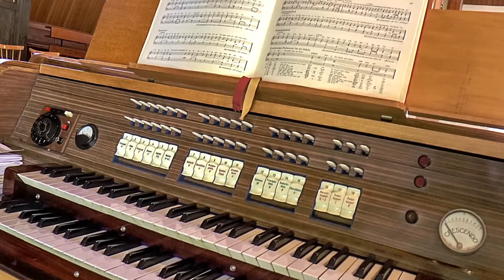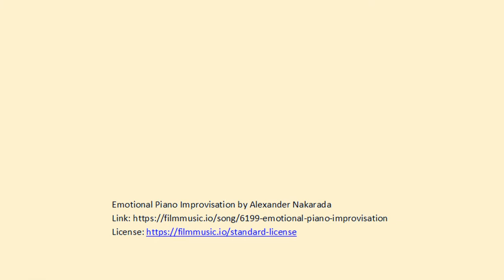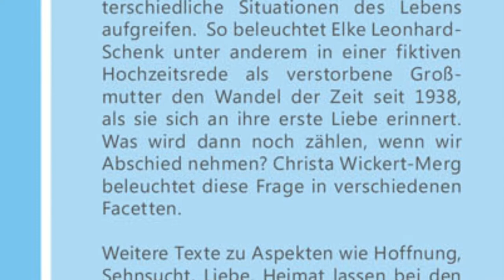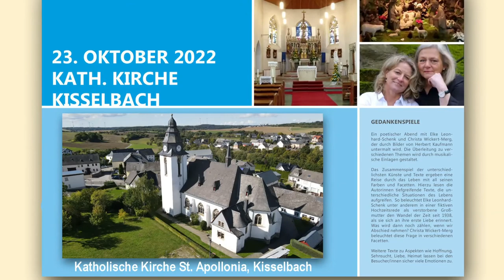Trailer "Kirchen sind Heimat" in der Kath. Kirche in Kisselbach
Erhalten Sie vorab einen Einblick in die eindrucksvolle Konzert-Kulisse.

Ein poetischer Abend mit Elke Leonhard-Schenk und Christa Wickert-Merg, der durch Bilder von Herbert Kaufmann untermalt wird. Die Überleitung zu verschiedenen Themen wird durch musikalische Einlagen gestaltet.